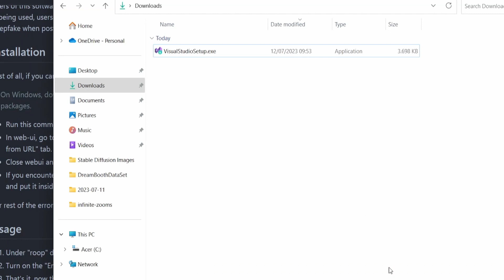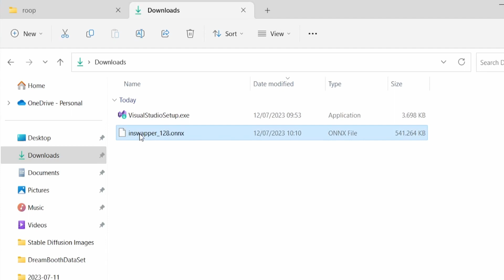How to Face Swap in Stable Diffusion | Roop Extension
Embark on an exciting visual journey with the stable diffusion Roop extension, as this guide takes you through the process of downloading and utilizing it for flawless face swaps. Unleash your creativity and explore the limitless potential of stable diffusion face swaps, all made possible with the Roop extension in stable diffusion.

The one from the GitHub page has been removed

Graphic Cards👇
RTX 3090 (24GB)
RTX 4090 (24GB)
RTX 4070 (12GB)
RTX 3060 (12GB)

Timestamps
0:00 - Intro
0:14 - Visual Studio Download
0:38 - Install InsightFace
0:53 - Install Roop Extension
1:10 - Download Inswapper
1:29 - How to use Roop
1:53 - Outro

Stable Diffusion, AI News & More

📺 Watch the entire video for more information!
About Next Diffusion
🎥 Videos about AI Image Generation, AI Video Generation, Stable Diffusion & More.
🎨 Written, voiced and produced by Next Diffusion